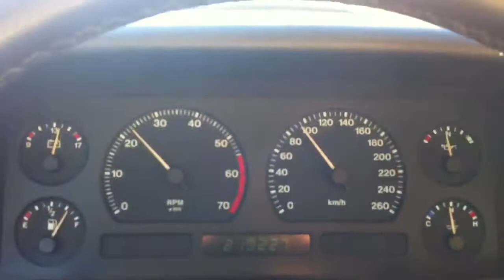Jaguar xj 6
Descente de la gineste